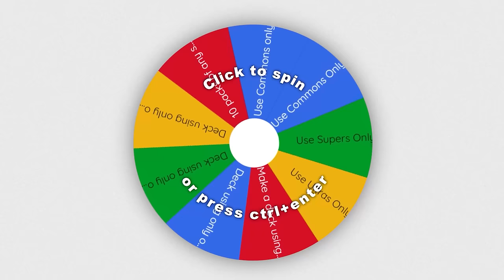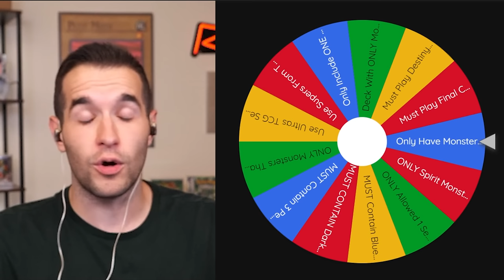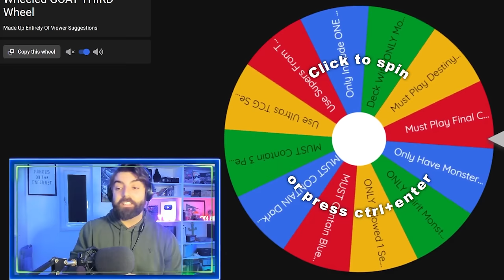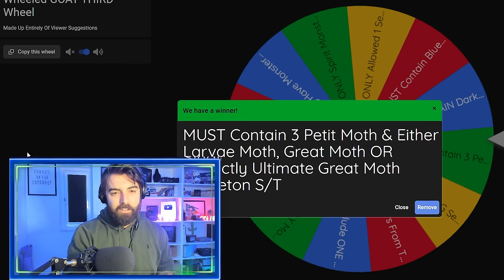The Greatest Deck Is FINALLY Here!! | Wheeled GOAT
RUXIN2023

➤TCGPlayer Link!